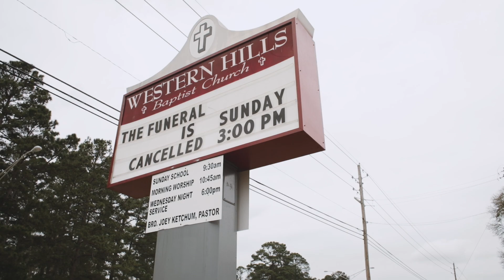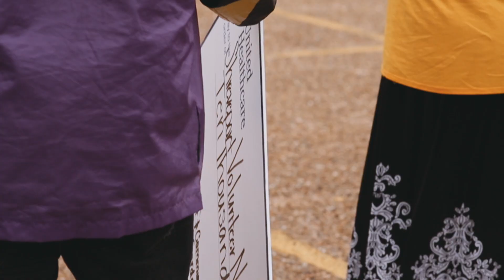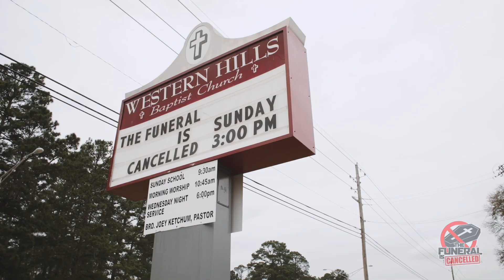Shreveport Volunteer Network + The Funeral is Cancelled Event